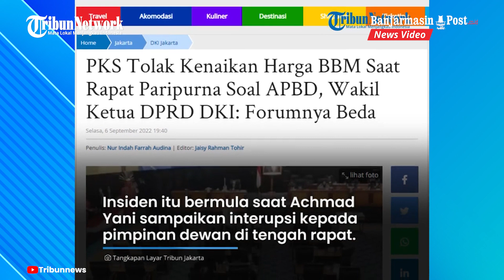Momen Ketua PKS DKI dan PDIP Memanas saat Debat Tolak Kenaikan BBM, Saling Keluarkan Nada Tinggi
BANJARMASINPOST.CO.ID - Rapat DPRD Jakarta yang membahas Badan Anggaran tentang Pertanggungjawaban Pelaksanaan APBD (P2APBD) DKI 2021 memanas.

Pasalnya, di tengah-tengah rapat Ketua Fraksi PKS,  Achmad Yani menyampaikan interupsi soal penolakan kenaikan harga BBM.

Ketua Fraksi PDIP DPRD DKI Jakarta, Gembong Warsono pun menyebut, bahwa rapat itu bukan momentum untuk penyampaian sikap politik.